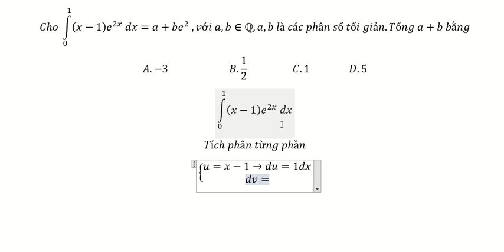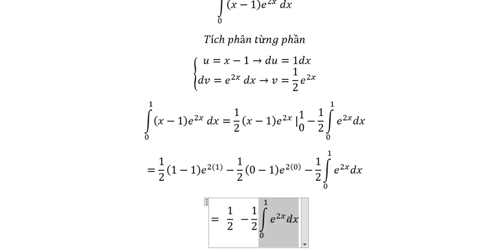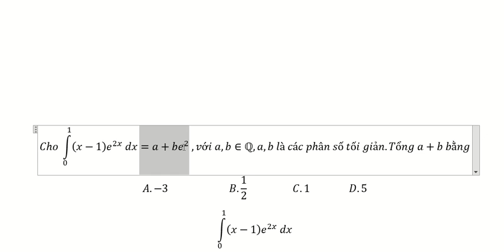Toán 12: Cho ∫_0^1 (x-1) e^2x dx =a+be^2 ,với a,b∈Q,a,b là các phân số tối giản.Tổng a+b bằng